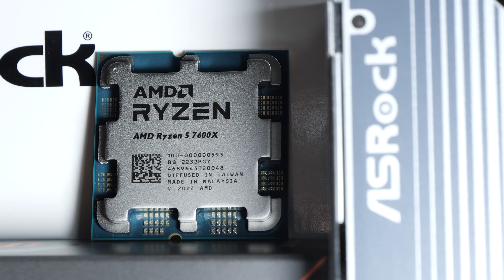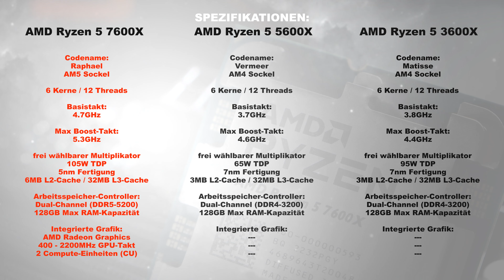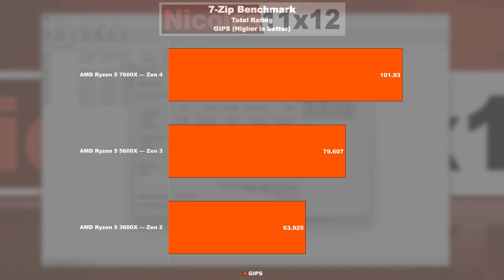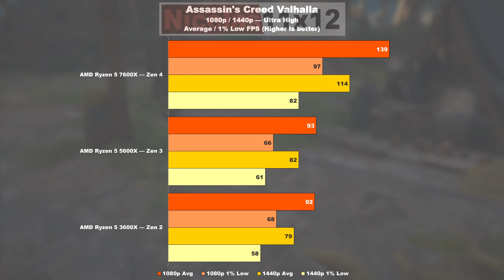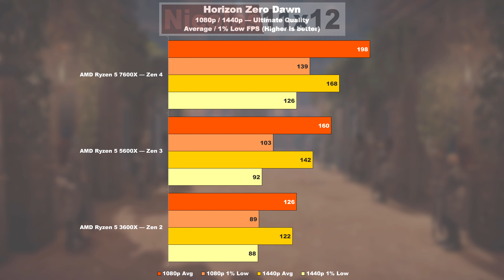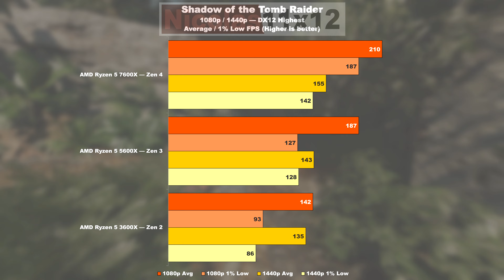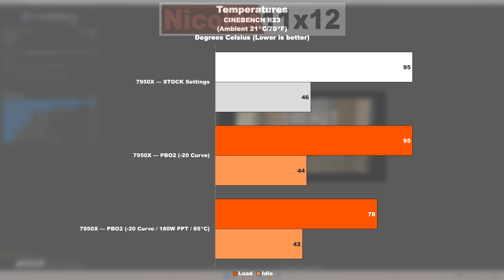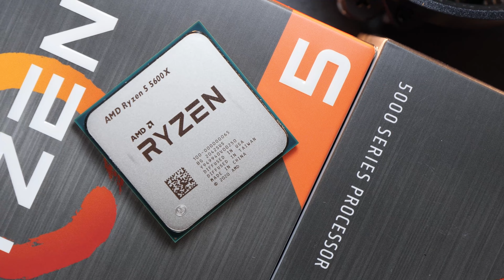3 Generationen im TEST! — AMD 7600X vs 5600X vs 3600X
🔥R5 7600X
🔥R5 5600X
🔥R5 3600X

Die Ryzen 5 Serie von AMD galt schon immer für preisbewusste Kunden als kleiner Favorit. Zumindest als die Preise noch attraktiv waren.
Wie sieht also die Leistung zwischen den folgenden 3 Ryzen 5 Generationen aus? — 7600X vs 5600X vs 3600X
Solltet ihr überhaupt über ein Upgrade nachdenken?